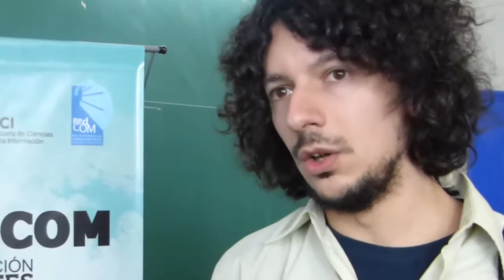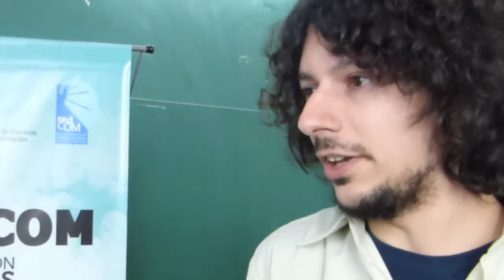LaECIinforma El país latió comunicación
Finalizó la segunda jornada de RedCom2015 en la ECI